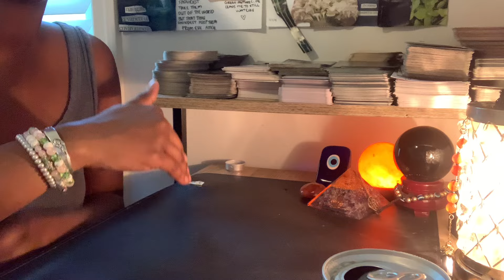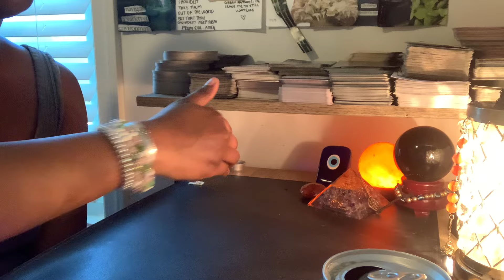Word Of The Week; Keep Shoveling 💩 Until They Crown You👑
Named; ThousandPetalTarot